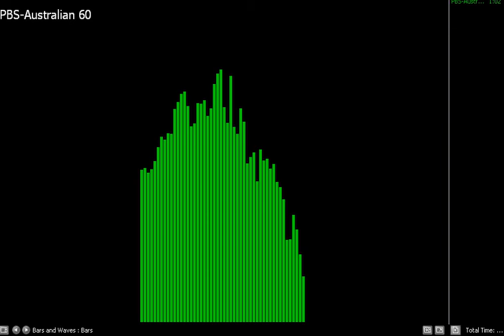lafayette, la. anti-redflex public service commercial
pittman broadcasting anti-redflex redlight scam public service commercial. the 'joey in the back pocket' the commercial refers to must be lafayette parish, louisiana president joey durel.

We are fighting in Lafayette and you may want to see some of these youtube videos about the safe speed van.